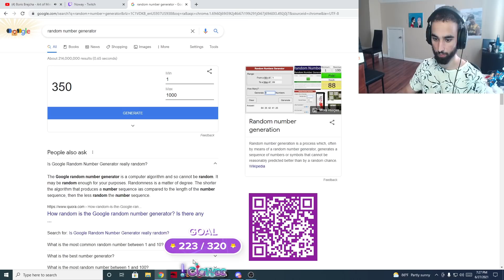I Went Back Into Debt from Staking At The Duel Arena...